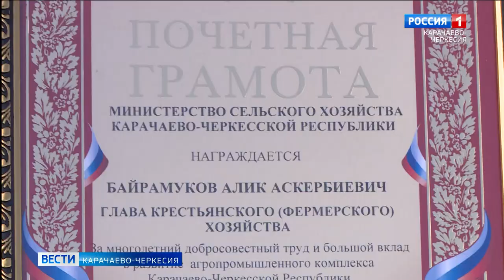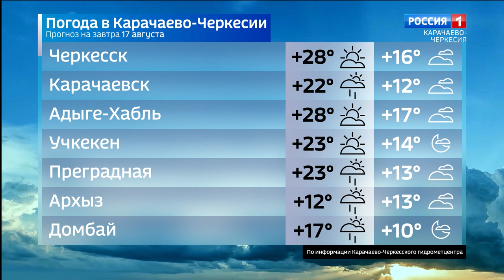Вести Карачаево-Черкесия 16.08.2021